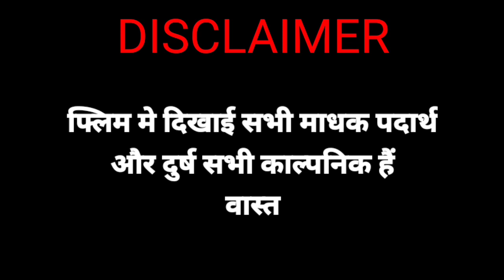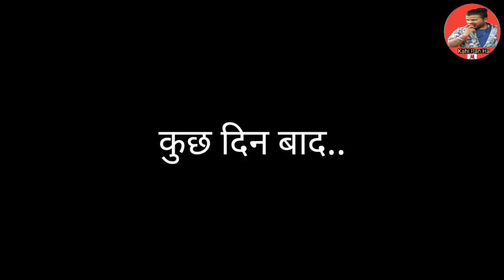Alone || The horror shortfilm